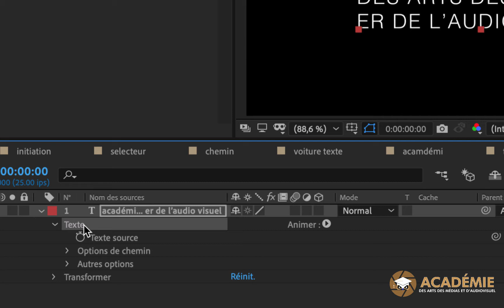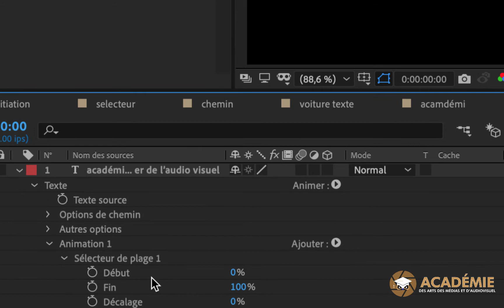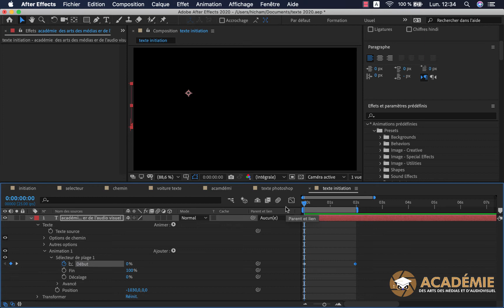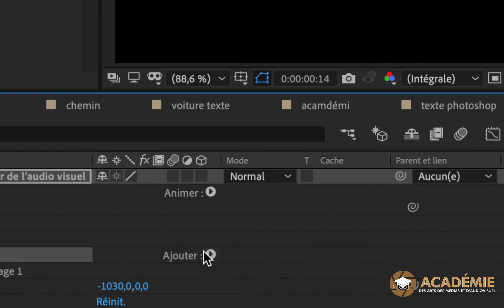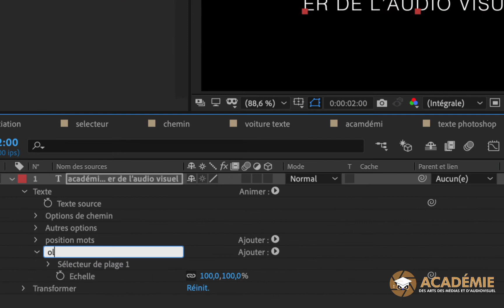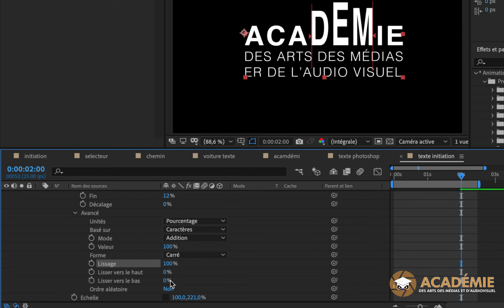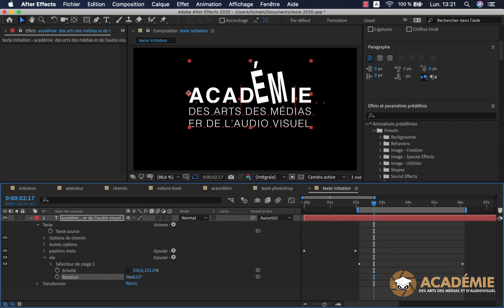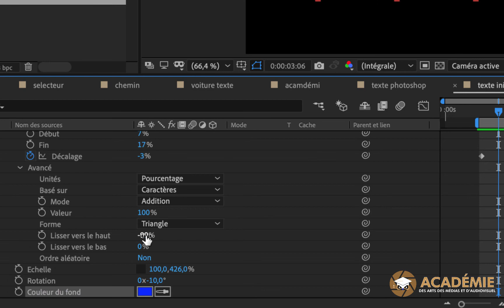after effects texte : le sélecteur de plage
dans cette vidéo on va voir comment créer nos propres animations de texte sur after effects.